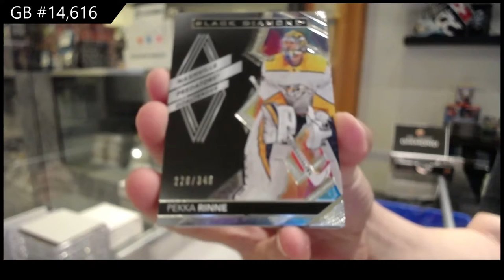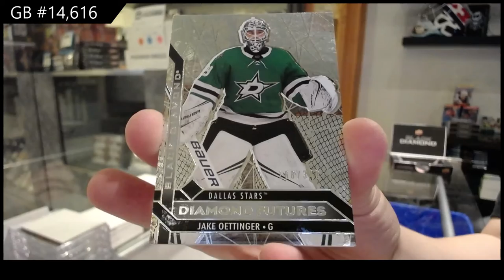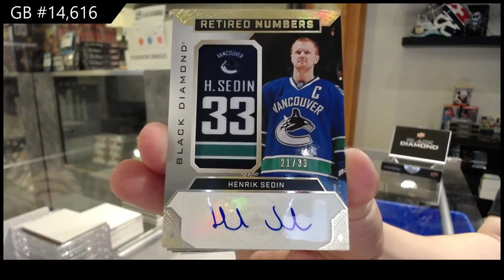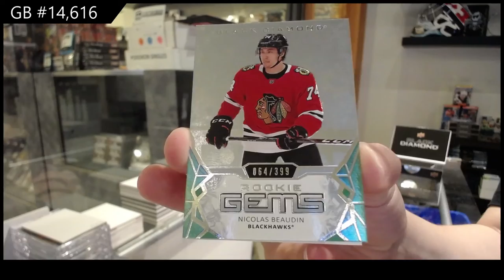20-21 Upper Deck Black Diamond Hockey 2 Box Break - C&C GB #14,616